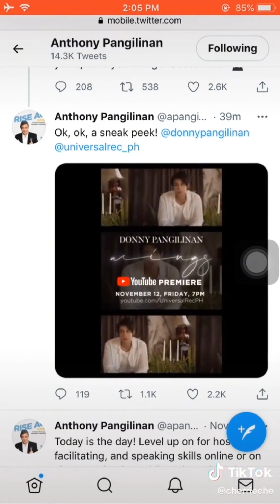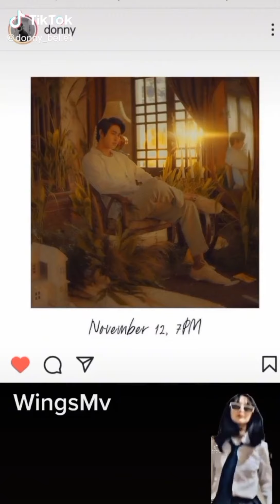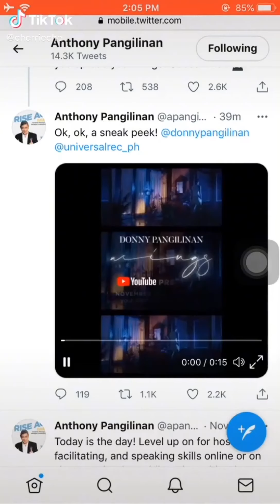Wings by Donny Pangilinan (MV is out now)❤️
music video wings